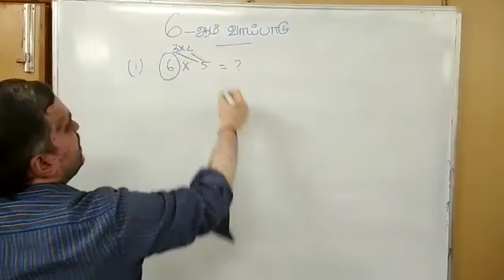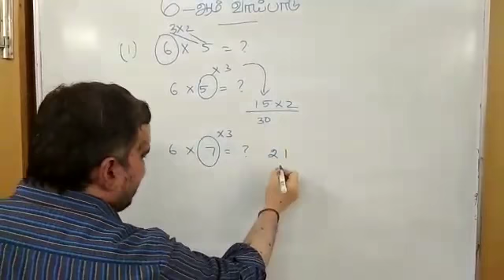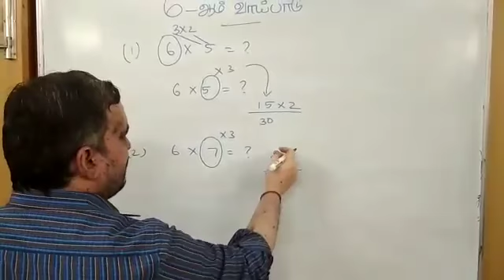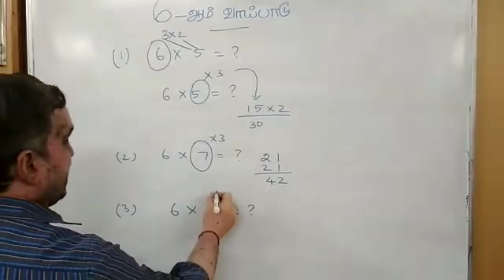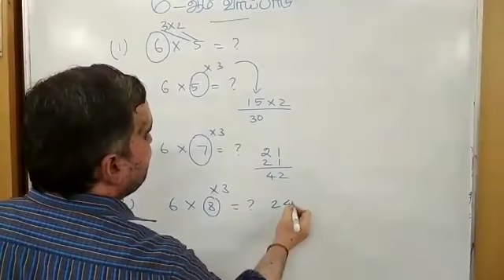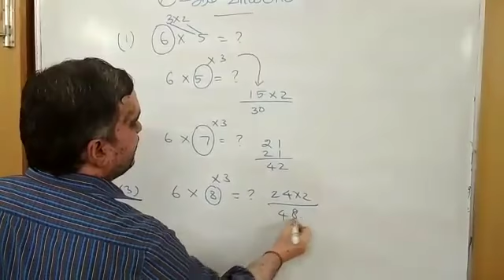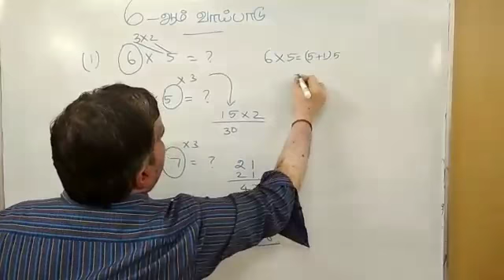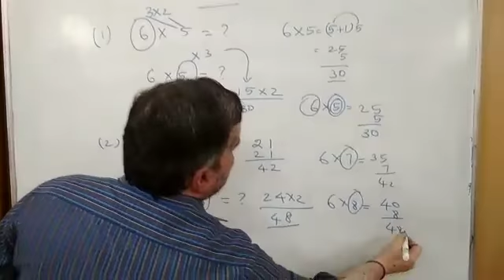Multiplication Table 6|New Approach|Easy way|Dr.K.Thirumurugan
6-ஆம் வாய்பாடு|புதிய முறை|க.திருமுருகன்|Mathstimes|